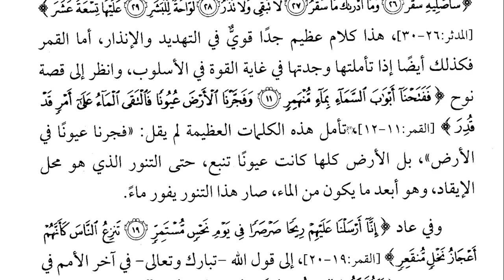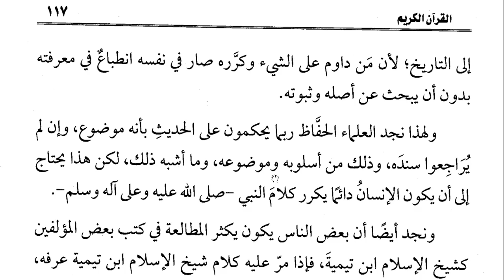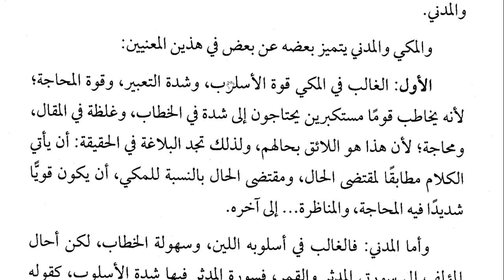PERTEMUAN - 25 (USHUL TAFSIR HAL. 114 - 117) المكي والمدني